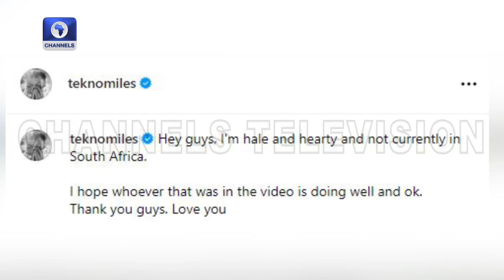Singer Tekno Debunks Rumour Of Collapse In South Africa